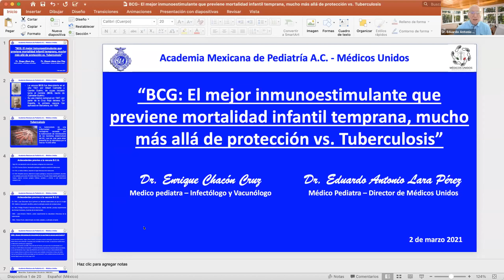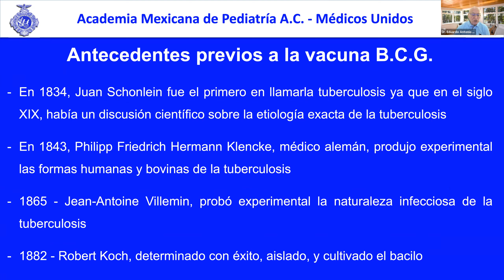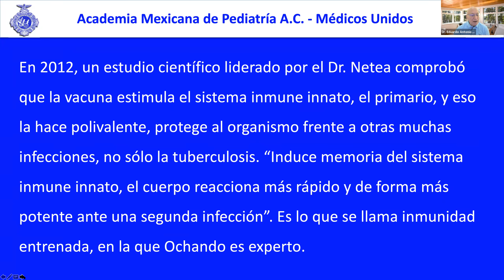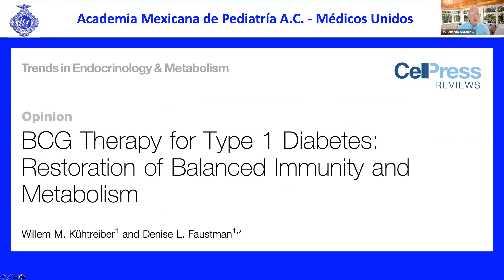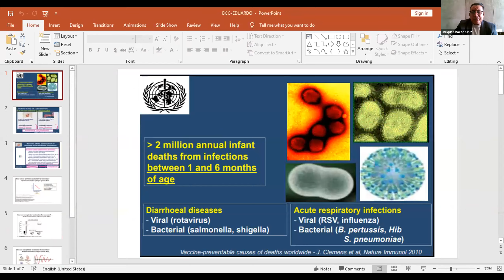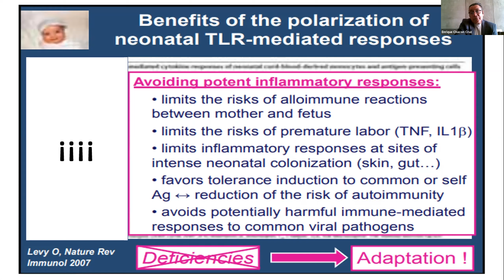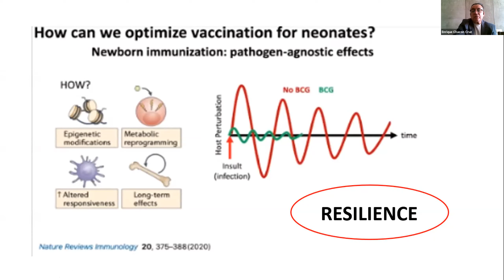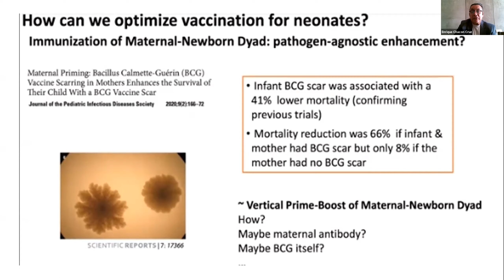BCG: El mejor inmunoestimulante que previene mortalidad infantil, mucho más allá de protección vs TB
"Platicando con el Experto" Dr. Enrique Chacón Cruz, Médico pediatra, Infectólogo, Vacunólogo e investigador